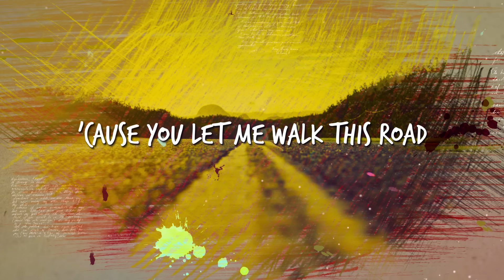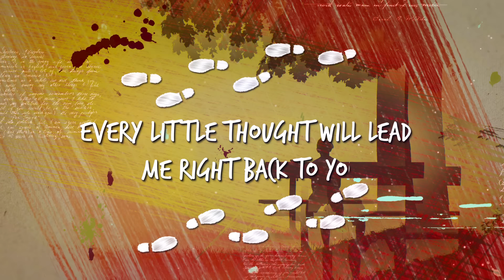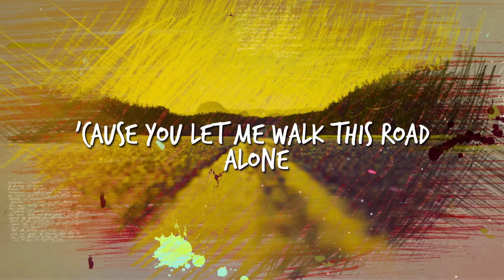Michael Schulte - You Let Me Walk Alone (Addal Remix) (Lyrics Video)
OLTRE 35 MILIONI DI STREAMING SU SPOTIFY
10 MILIONI DI VIEWS SU YOUTUBE
TOP 3 IN GERMANIA, DISCO D’ORO IN BELGIO E OLANDA

Raramente ci soffermiamo su questo pensiero: come sarebbe la nostra vita senza emozioni? Come potremmo vivere senza gioire, senza ridere a crepapelle, senza piangere, senza la pelle d’oca o i brividi lungo la schiena? Non potremmo mai, e tutto perderebbe senso.

Lo sa bene il cantautore tedesco Michael Schulte, portatore sano di sane emozioni, in arrivo in italia il 19 Aprile, col singolo You Let Me Walk Alone, una ballad rivolta al padre scomparso e che è piena di quelle emozioni variegate, altalenanti, meravigliose e accomunate, nella sua lirica, da un elemento fondamentale: un ❤ pulsante, strabordante di battiti pronti ad essere liberati e distribuiti ai nostri cuori, inconsapevolmente bisognosi e desiderosi di volerne riceverne tanti.

Se è vero che “siamo fatti della stessa sostanza dei sogni”, come afferma Shakespeare, allora è altrettanto vero che siamo fatti della stessa sostanza delle emozioni, anzi siamo proprio emozioni in movimento e non viverle sarebbe un errore. Le diamo per scontate, come se ci appartenessero di default ma, ormai disabituati a provarle frequentemente, non ci rendiamo conto che sono i fattori esterni a farcele provare, fattori capaci di scardinare le nostre sovrastrutture, le nostre barriere difensive e entrare nella parte più recondita della nostra anima, negli angoli bui da spolverare, facendoci sentire vivi perché ridiamo, piangiamo, gridiamo al cielo, rabbrividiamo, ci emozioniamo.

Nessuno sa come si creino certi meccanismi ma ci sono persone in grado di evocarli naturalmente in noi e Michael Schulte possiede certamente questa capacità. Non a caso è stato nominato “vincitore di cuori” per aver conquistato la giuria e il pubblico con la sua storia toccante e la sua performance da brividi all’Eurovision Song Contest 2018, esibizione che lo porta nella top 3 in Germania, al disco d’oro in Belgio e Olanda e ad oltre 35 milioni di streaming su Spotify.

“Ogni tanto sono attratto dai luoghi dove sento la tua voce o vedo la tua faccia e ogni piccolo pensiero mi riconduce a te” canta l’artista in un passaggio di You Let Me Walk Alone, accompagnato da un pianoforte delicato e in crescendo che funge da binario al treno emotivo di parole pregne di significato che Schulte ci dona, denudandosi completamente per connettersi con noi, eliminando ogni possibile ostacolo all’empatia.

Questo è Michael Schulte, questa è You Let Me Walk Alone, una scarica di emozioni virali che, come il canto delle Sirene a Ulisse, ci ammalia e attira a sé, riuscendo a insidiarsi nella nostra anima, sicuramente agevolata da un timbro suadente, emozionato ed emozionante, vibrato e vibrante, accudente e accogliente in cui melodia e battito avanzano, autentici e desiderosi di donarsi al mondo con quell’altruismo tipico delle anime sensibili.

Lyrics:
I'm a dreamer, a make believer
I was told that you were, too
I love the silence and the clear horizon
And I got that all from you
Every now and then I'm drawn to places
Where I hear your voice or see your face
And every little thought will lead me right back to you
I was born from one love of two hearts
We were three kids and a loving mum
You made this place a home
A shelter from the storm
You said I had one life and a true heart
I tried my best and I came so far
But you will never know
'Cause you let me walk this road alone
My childhood hero will always be you
And no one else comes close
I thought you'd lead me when life's misleading
That's when I miss you most